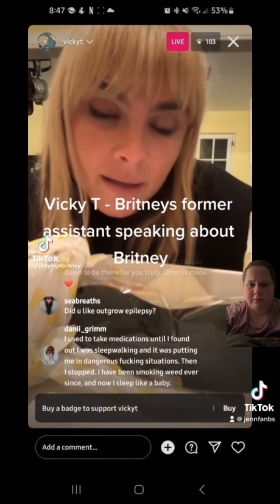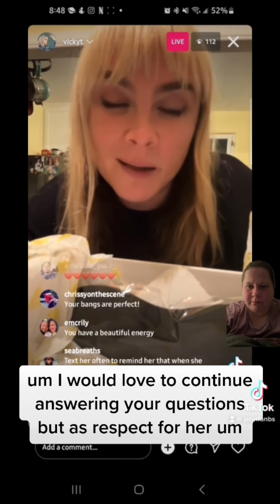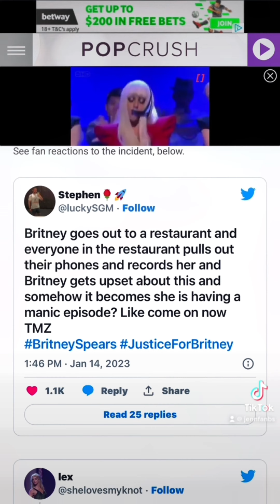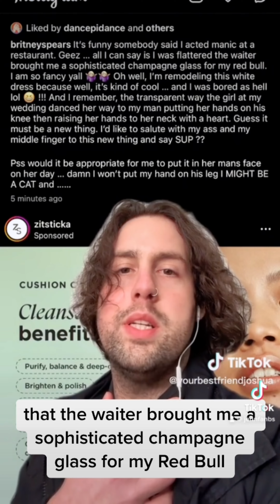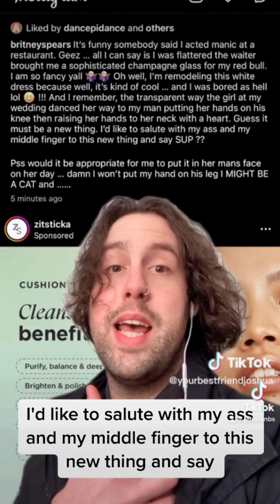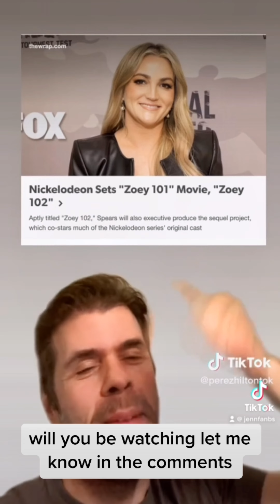Episode 14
I have always been a huge Britney Spears fan. I do not normally get so invested with theories but everything that is going on right now is wild.

Please don't for get to:
* CLICK ON THE BELL to always get notifications